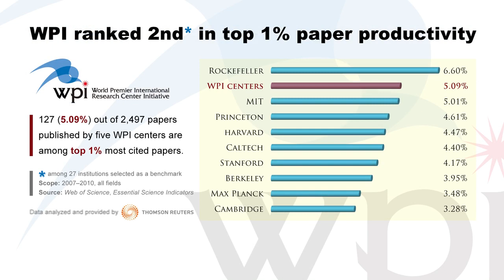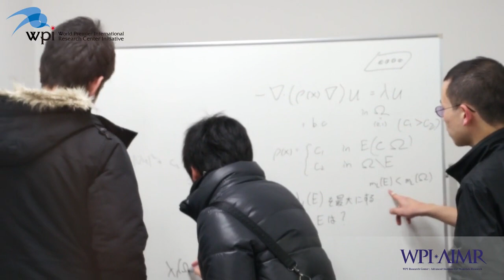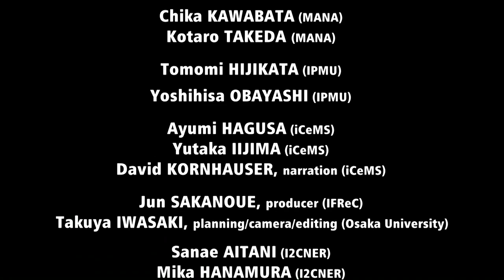Messages from WPI AIMR, February 2012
WPI Public Relations VIDEO for AAAS 2012 Annual Meeting in Vancouver, Canada.
WPI: World Premier International Research Center Initiative by Japanese government, AAAS: American Association for the Advancement of Science